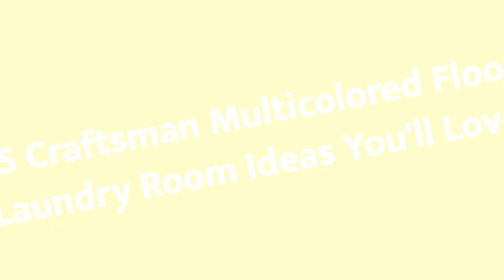75 Craftsman Multicolored Floor Laundry Room Design Ideas You'll Love 🌈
Browse craftsman laundry room ideas and decor inspiration. Discover designs for custom craftsman laundry rooms and closets, including craftsman utility room organization and storage solutions.

0:00:00 - Intro
0:00:12 - Craftsman Multicolored Floor Laundry Room Design Ideas You'll Love: Inspirations 1 to 25
0:03:03 - Craftsman Multicolored Floor Laundry Room Design Ideas You'll Love: Inspirations 26 to 50
0:06:07 - Craftsman Multicolored Floor Laundry Room Design Ideas You'll Love: Inspirations 51 to 75

Hello there!🌈